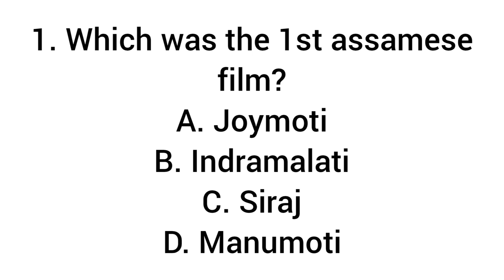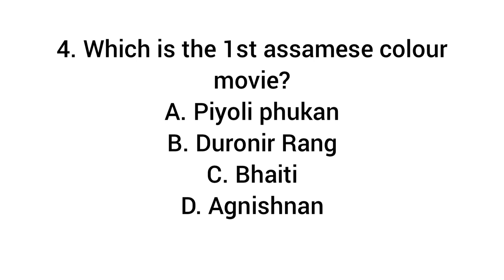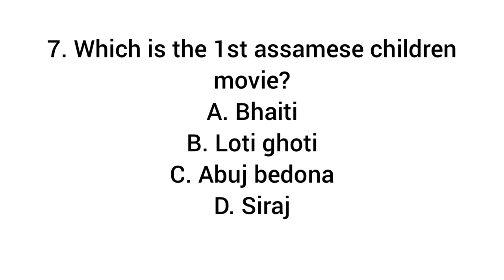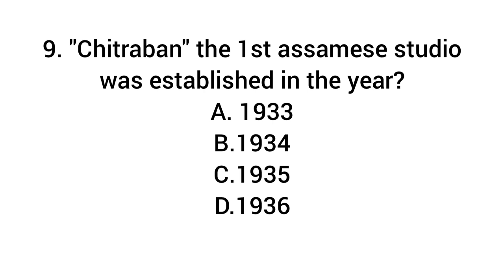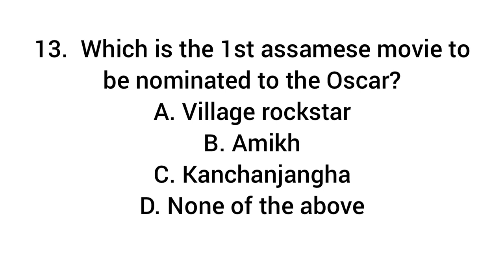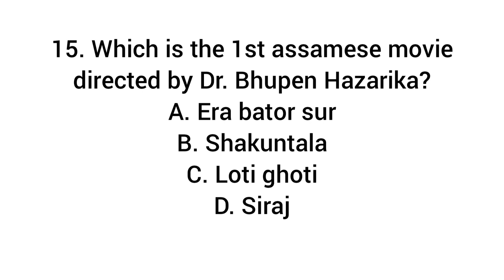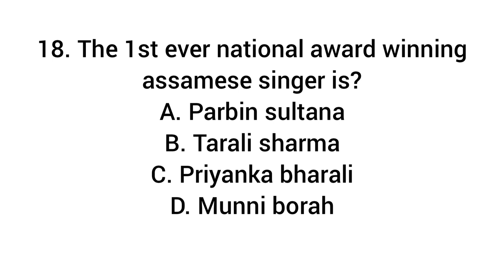Most Important MCQ's on Assamese Film Industry|| target 22765+new vacancies||assam govt job